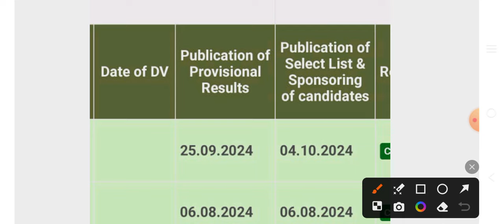OSSSC BIG UPDATE 2024//MPHW F ANM//Counciling//4 ଅକ୍ଟୋବର 2024//🤔🤔🤔